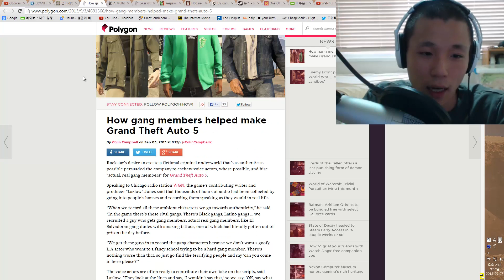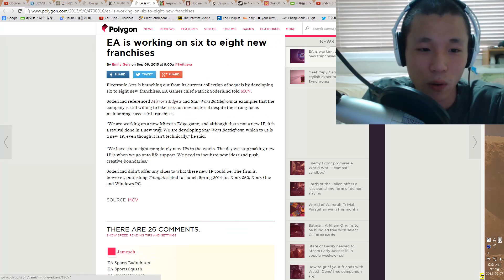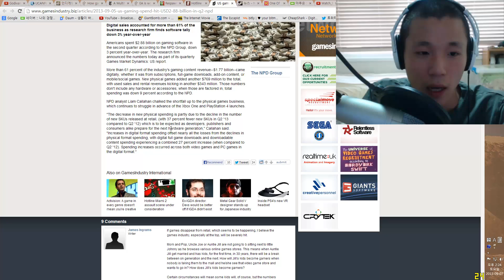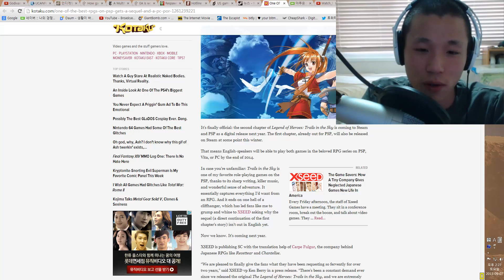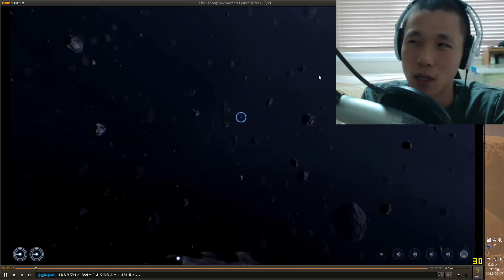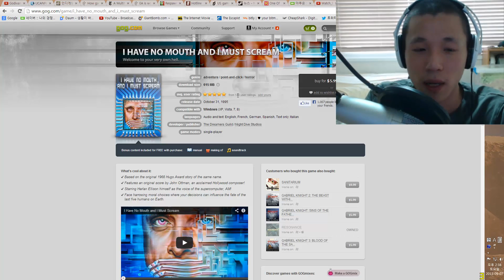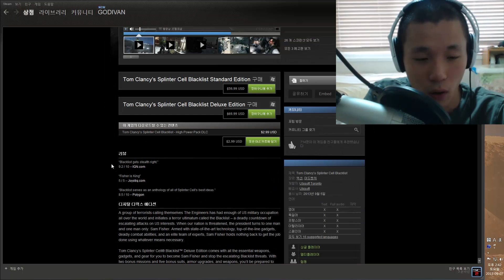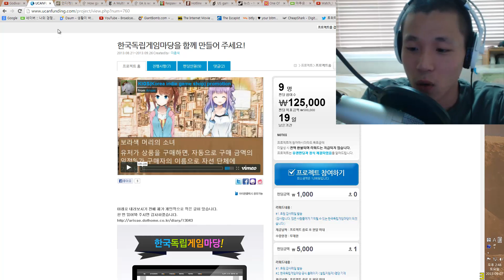게임중계소 : 9월 7일 게임 소식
게임중계소 9월 7일, 게임소식과 함께 할인, 발매작들에 대해 얘기합니다.

-리플레이-
스타2에서 리플레이를 저장하시면 자신의 아이디로 된 문서의 세이브 파일내 멀티플레이 폴더속에 파일이 있습니다.
예:c:\Users\mokdl_000\Documents\StarCraft II\Accounts\아이디 번호\ ?번호 \Replays\Multiplayer

-출처-

2:19 한국게임독립마당 펀딩
4:01 GTA5, 실제 범죄조직 사람들로 캐릭터 녹화
5:26 멀티테스킹 게임, 뇌를 젊게 활성화 연구
7:05 EA, 새로운 프렌차이스 게임들 준비중
9:06 타이탄폴 베타 참여 얘기는 모두 사기
11:01 Hotline Miami 2, 게임속 성폭력 장면 뺄지 고려중
12:53 미국, 게임에 소비된 액수 3조
15:22 스팀의 새로운 기능, Trade Offer
16:22 영웅전설 6, 두 번째 장이 PSP와 스팀으로 오며 첫 번째 장도 올 예정

20:56 Watch Dogs 14분 플레이 영상
23:02 Limit Theory 게임 개발 영상 추가
25:23 Hawken 0.9.4 대규모 업데이트 Ascension 9.10 예정
26:54 Planet Explorers 알파 0.62 업데이트

28:57 할인/신작